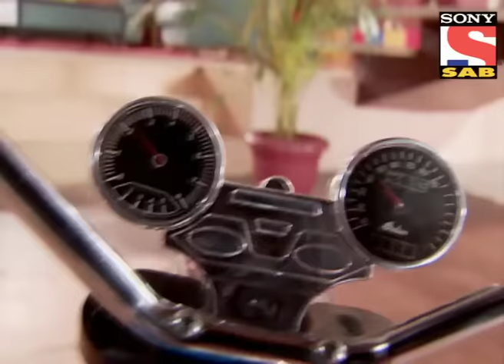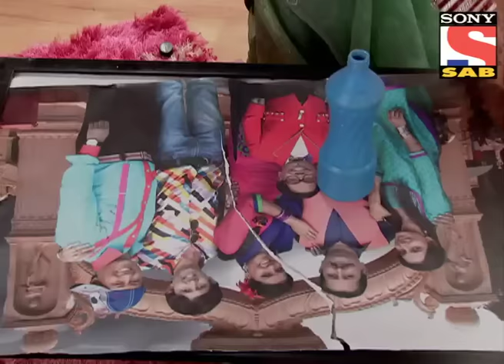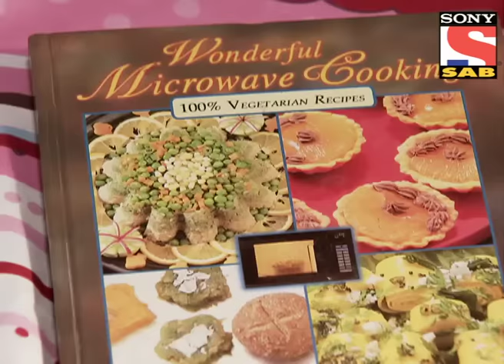Gutar Gu - Episode 4 - 5th January 2013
All the members of Ahuja family are extremely happy in regards to Shyam's marriage. The newly married couple is playing games in Ahuja house. Will Shyam's Wife succeed in impressing Ahuja Family with her unique skills? To know more watch this hilarious episodes.

"A story woven around a sweet and innocent family and their humorous interaction with the outside world as well as within the family.
The twist in the tale: All is done without uttering a single word."